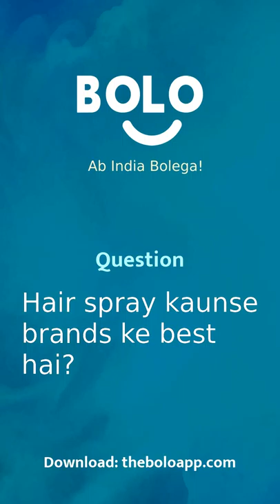Hair spray kaunse brands ke best hai? - by Mann - Bolo App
1,00,000+ se bhee jayda answers de chuke hain expert abhi tak Bolo App par, aap bhee paayein apne questions ke answers

Mann's answer to Hair spray कौनसे ब्रांड्स के बेस्ट हैं?
Mann's answer to Hair spray kaunse brands ke best hai?
Mann's answer to Which brands are the best of hair spray?